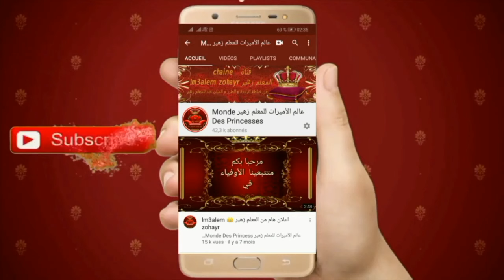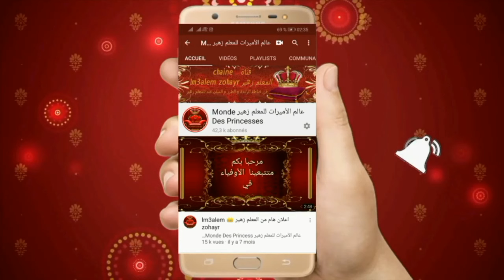خياطة موديل جلابة رمضان الراندة مع المعلم زهير راندة الكورميط السبولة بطريقة إحترافية lm3alem zohayr